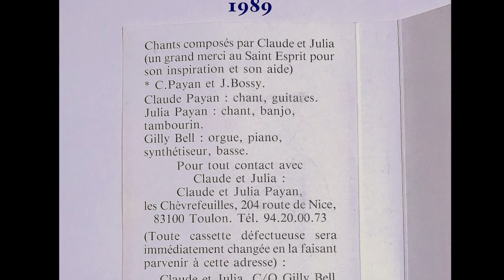Prépare toi peuple de Dieu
R) Prépare-toi, peuple de Dieu
Ton Seigneur vient te chercher
Préparez-vous, jeunes et vieux
Il vient bientôt sur les nuées

En un instant, en un clin d’œil
À la dernière trompette
Les morts en Christ ressusciteront
Et les vivants seront changés

Nous revêtirons un corps de gloire
Alors s'accomplira ce qui est écrit
Ô mort, où est ta victoire,
Ô mort, où est ton aiguillon ?

À un signal donné
Le Seigneur descendra du ciel
Nous serons tous ensemble enlevés
Pour être toujours avec Lui

    CJPdiffusion(07k74)(08cd10)